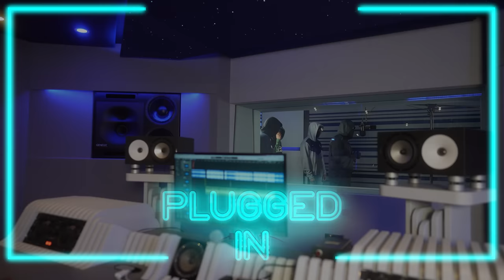(BSIDE) 30 - Plugged In W/ Fumez The Engineer | Pressplay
PRESSPLAY

Beat Composer - MENDI & ERROR BEATS